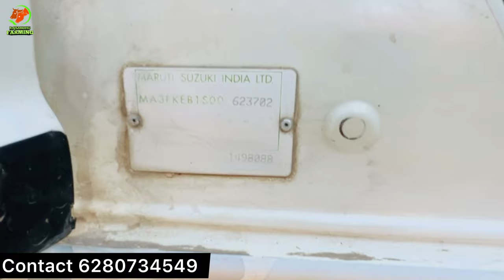ਇਕ ਮੱਝ,2 ਕਾਰਾਂ swift, maruti ਇਕ Jupiter scooty ਵਿਕਾਊ । ਸਾਰਾ ਸਮਾਨ ਜਾਇਜ਼ ਰੇਟਾਂ ਤੇ।35000 ਮਰੂਤੀ